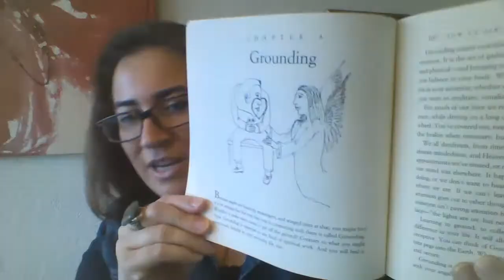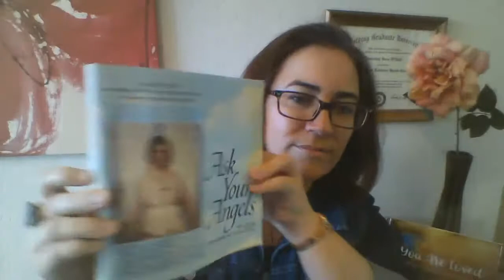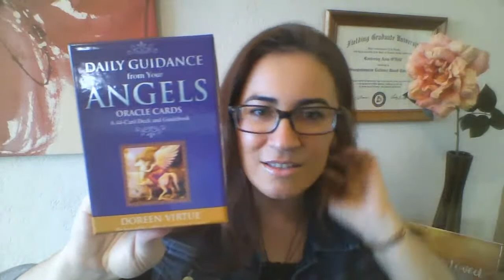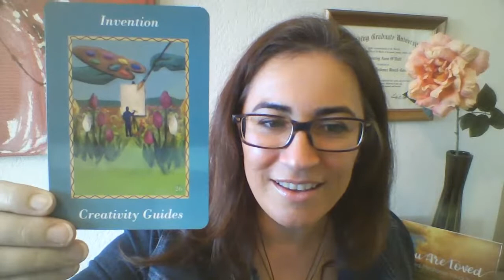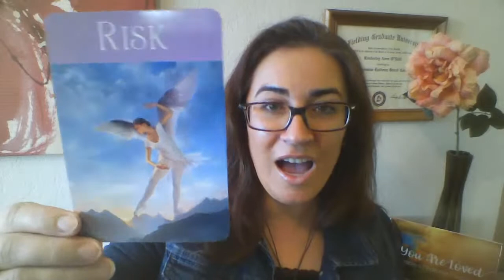"Ask Your Angels" by Alma Daniel, Timothy Wyllie and Andrew (Eli) Ramer [Book Reading Excerpt]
LIVE Book Reading - Excerpt from "Ask Your Angels" by Alma Daniel, Timothy Wyllie and Andrew Ramer

Card pulls to follow the reading. Comment live, and I'll pull cards for you too! :)

I am a twice-certified transformational coach, specializing in Authentic Confidence, Interview Skills and Law of Attraction. Learn more about me and my work